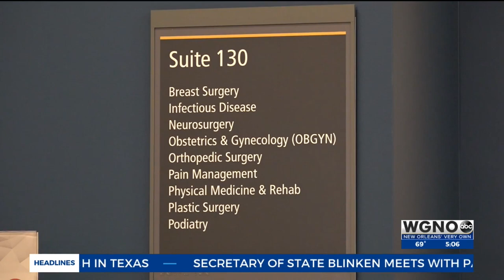Ochsner opens three-story medical complex at Clearview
Ochsner leaders were joined by Jefferson Parish officials Tuesday to celebrate the opening of Ochsner Medical Complex – Clearview, located where the old Sears used to be.